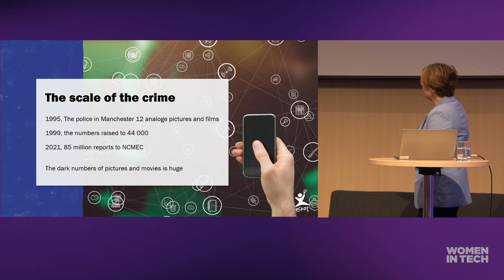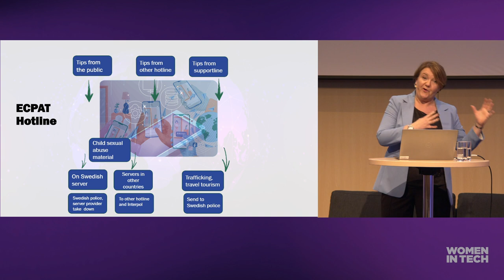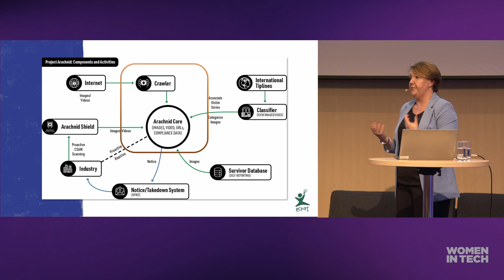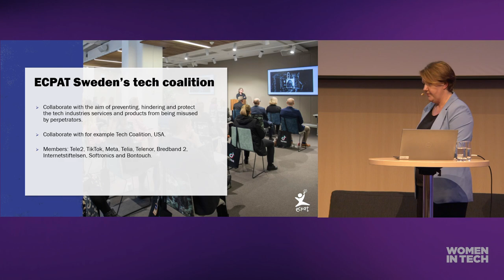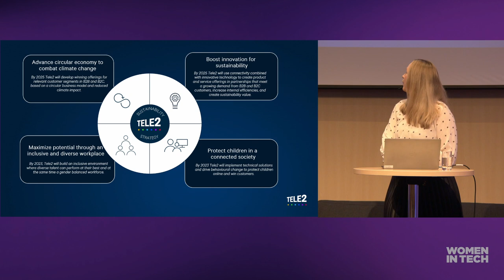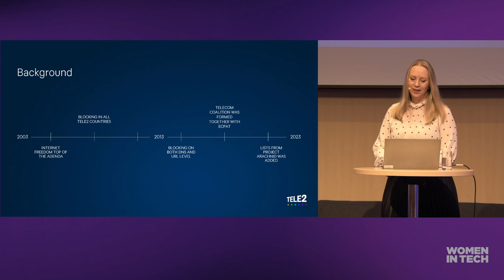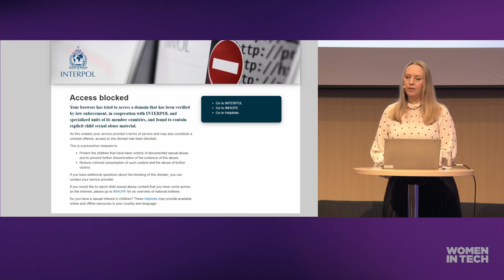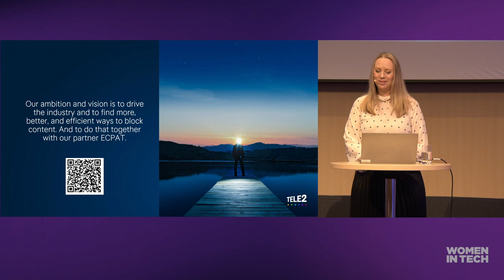How to protect children in a connected world | Tele2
Every month Tele2 blocks 350,000 attempts to access Child Sexual Abuse Material online. Together with ECPAT Sweden, a children’s rights organization working to combat the sexual exploitation of children online, Tele2 works proactively with technical solutions to prevent the spreading of this material online. During this breakout session Tele2 and ECPAT will present how this work is done and how the tech industry can work together in order to protect children online.

Speakers: Karin Engman, Linda Wijkström

This session was aired on WITswe23 taking place on March 23rd, 2023.